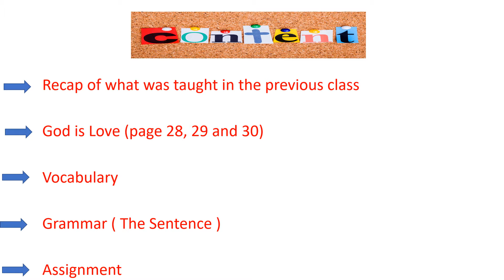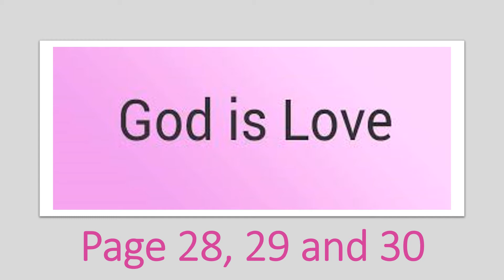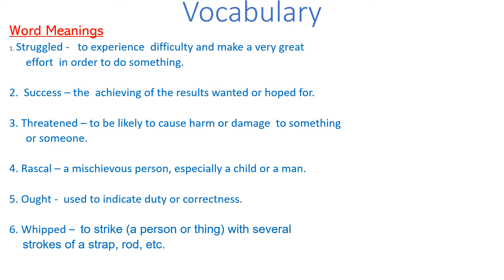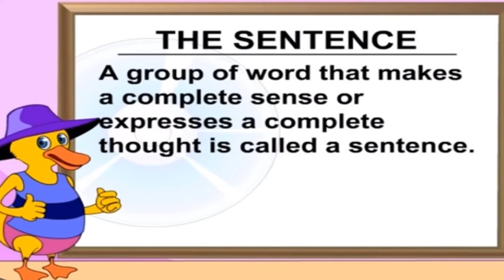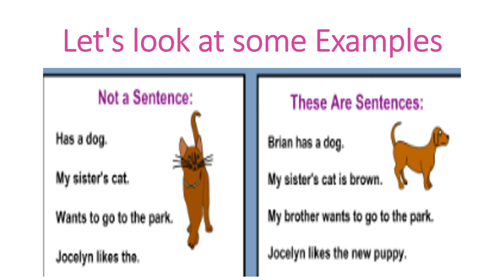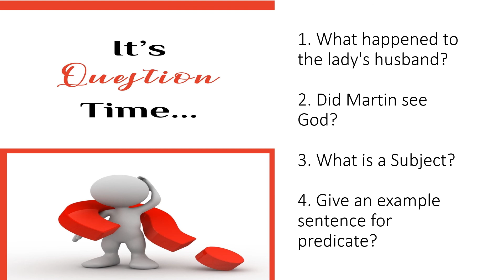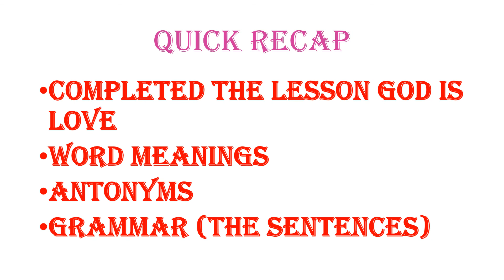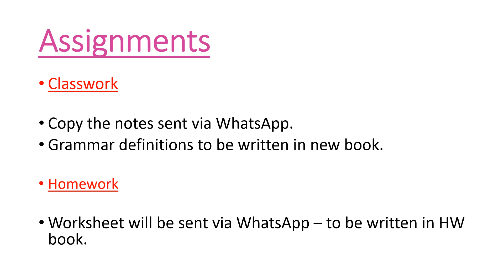3 September 2020